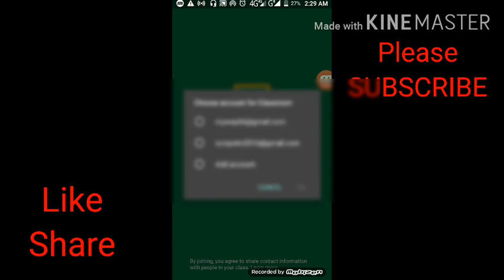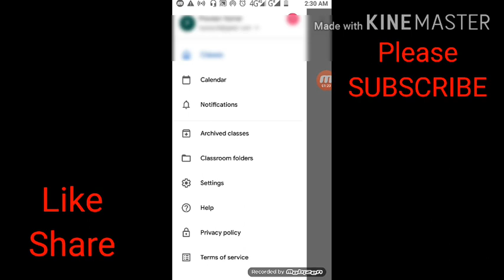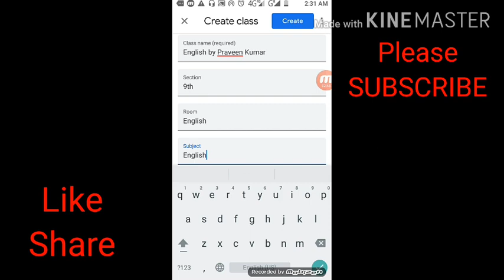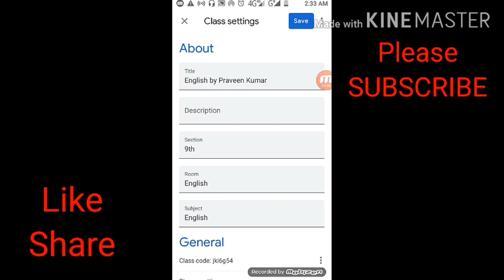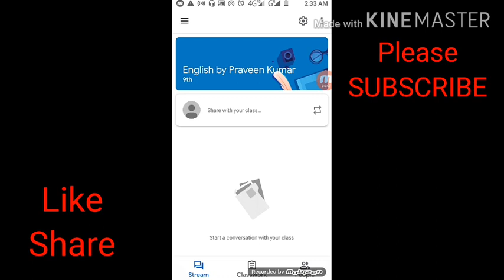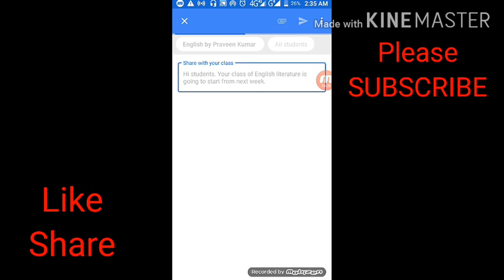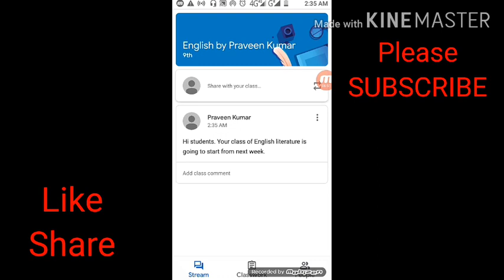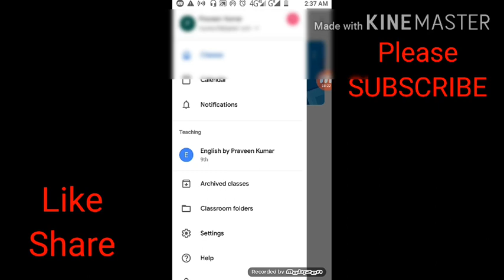Google Classroom For Teachers In Hindi | Google Classroom Tutorial | Google Classroom App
Helo viewers aaj ke is video me aap janenge ki google classroom app se aap online teach kaise kar sakte ho